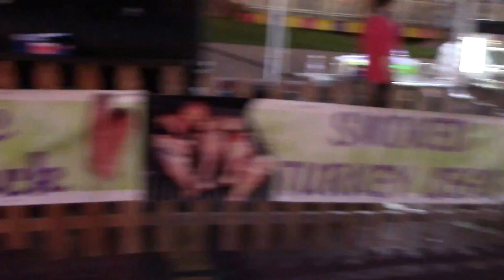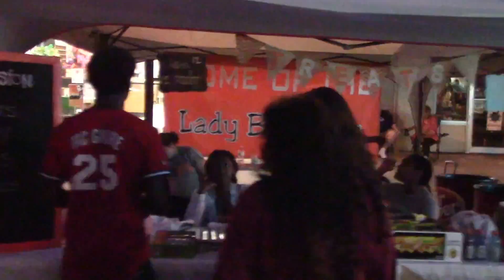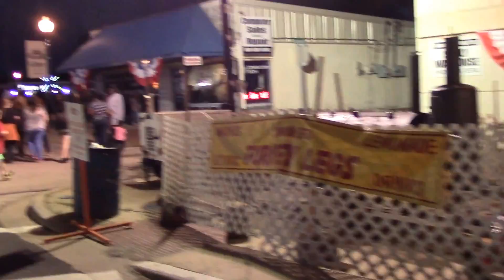Opening Night of Crabtree Amusements Carnival at 2016 East Texas Yamboree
On Wednesday night, Oct. 19th, 2016, at 6 p.m., the downtown square in Gilmer, Texas, lights up with a carnival.